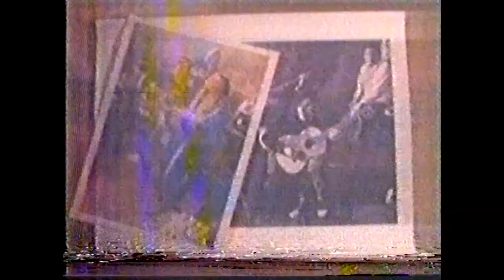Clipe do Fantástico - Ney Latorraca - Não quero ver você triste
Clipe do Fantástico - Ney Latorraca -  Não quero ver você triste, Rede Globo, Roberto Carlos anos 70